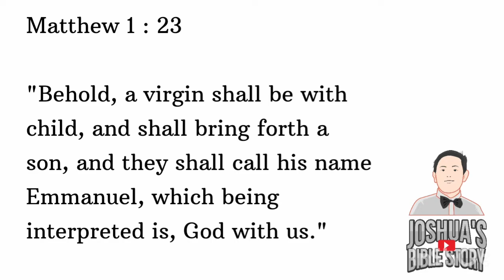Joshua Bible Story : Chapter 21 Jesus Is Born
This video is about Joshua Bible Story : Chapter 21 Jesus Is Born.

It suits for kids to get to know about bible story for kids, bible story for children, bible story for baby.

Its a really great Cerita alkitab for kids